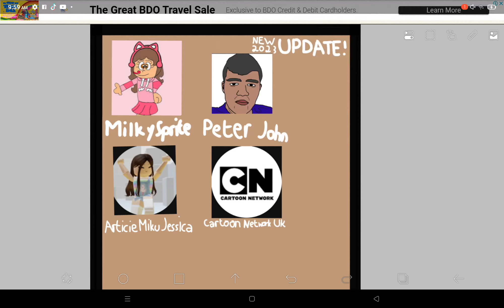New Update In 2023! of the Subscription Board!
Here they are @MilkyHeart2010 @peterjohn @JessicaCassandi35 and @cartoonnetworkuk
so Happy New Year to all!